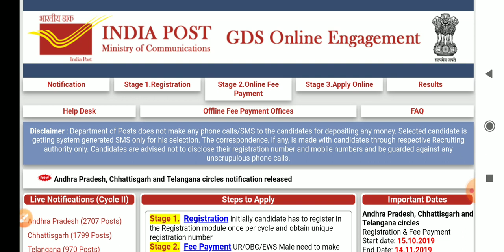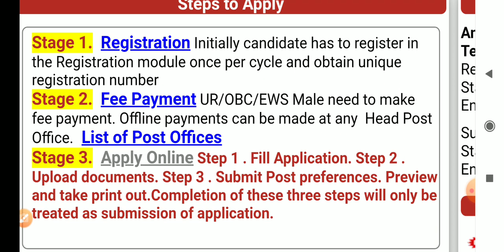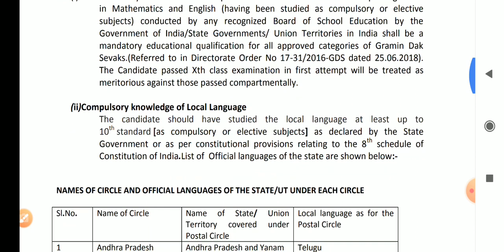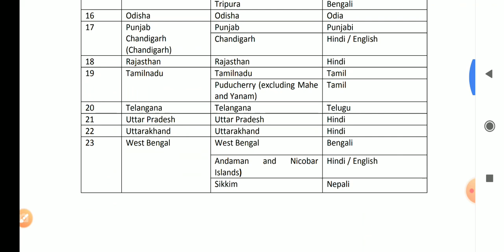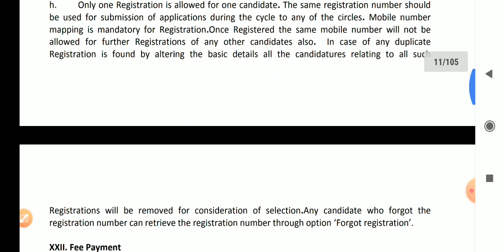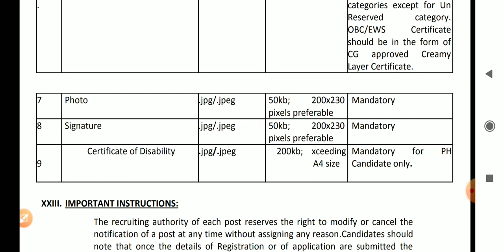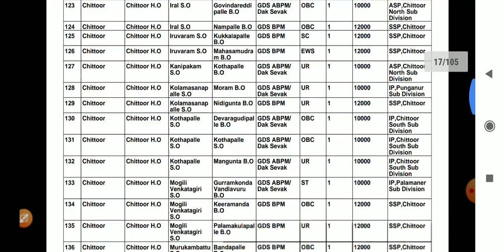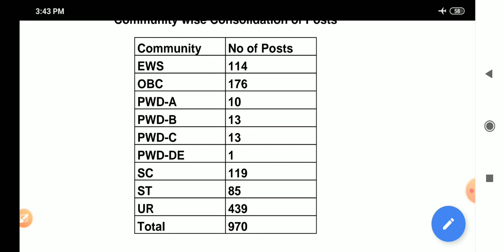AP postal department jobs 2019,TS postal department jobs2019,postal department jobs 2019 in telugu.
This video about Ap postal department jobs , Ts postal departmentt jobs in telugu.
Indian postal departmentt jobs 2019 details
Postal departmentt vacancies,Indian postal departmentt notification 2019.